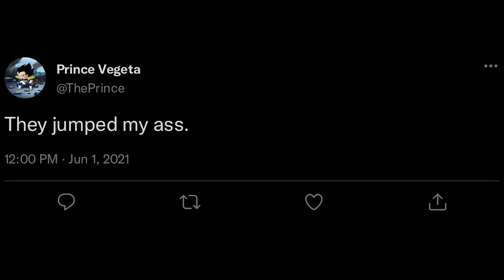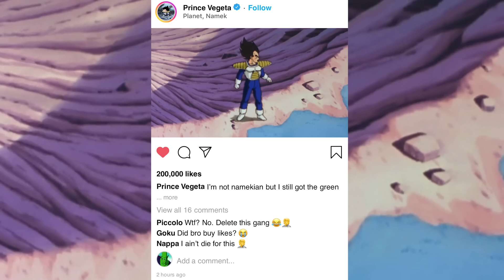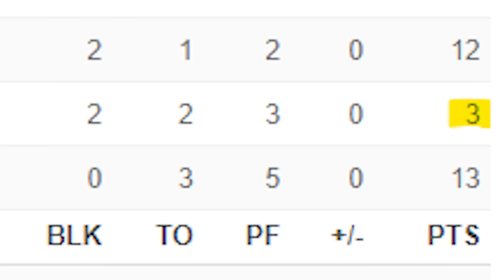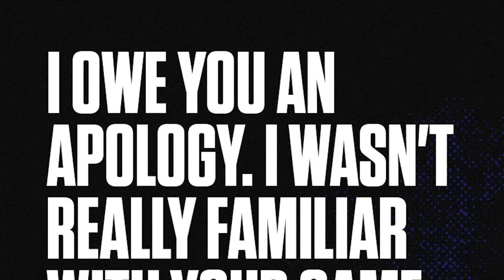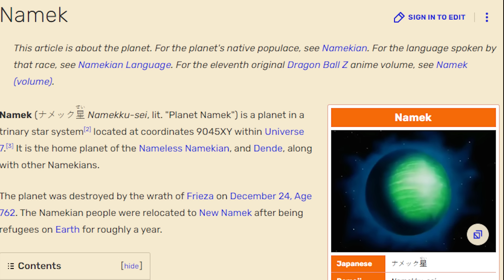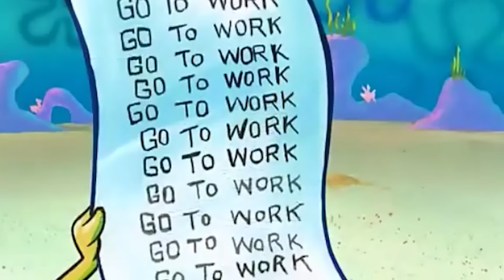The time Vegeta ran the FADE across all of Namek.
Vegeta was running the fade around the whole map he fought cui, zarbon and dedoria